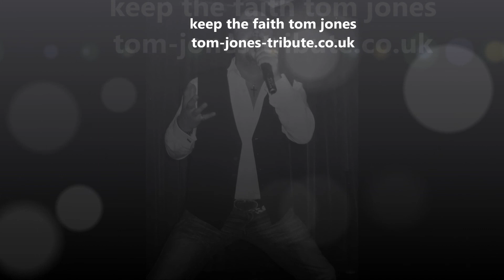Tony gold sings turn on your lovelight.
a tom jones hit song.
for more please visit   tom-jones-tribute.co.uk